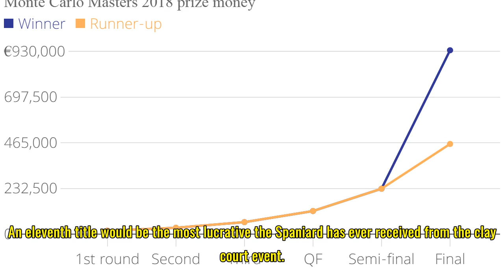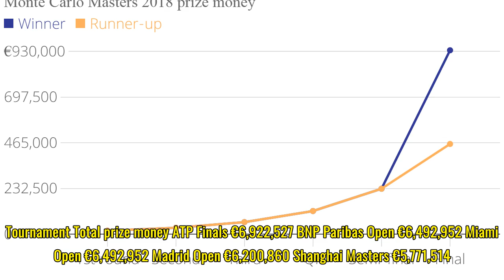Monte Carlo Masters prize money 2018: How much could Rafael Nadal win?